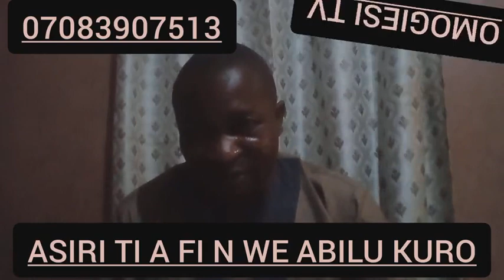ASIRI TI A FI N WE ABILU TABI IKORIRA KURO LARA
Orisirisi ona ni awon baba wa ma n gba lati wa ojutu si ogun ti n ja efa